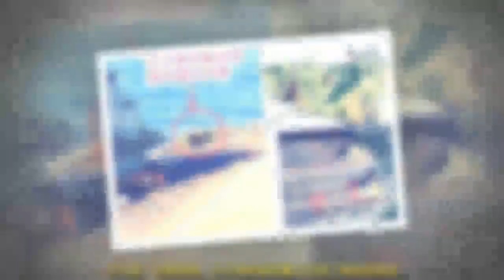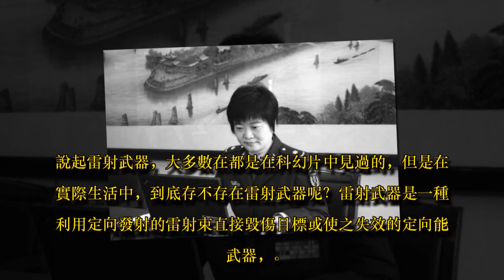比核武器還要強大的武器 中國出現一位女博士 拉近與美30年差距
說起雷射武器，大多數在都是在科幻片中見過的，但是在實際生活中，到底存不存在雷射武器呢？雷射武器是一種利用定向發射的雷射束直接毀傷目標或使之失效的定向能武器，雷射武器主要由雷射器和跟蹤、瞄準、發射裝置等部分組成，具有快速，精確打擊的效果，，早在上世紀八十年代期間，美蘇就有研製雷射武器的實力了。贊助商鏈接
在現代化戰爭中，雷射武器應用十分廣發，各個大國都希望走在世界前沿，在早年，美國的雷射武器技術走在世界的最前列，數次使用雷射武器成功擊毀無人機。中國近些年才接觸雷射武器，不過中國的發展很快，幾年的時間就達到和美國相同的水平，此前有報道稱，中國能夠研製應出對低空目標的沉默獵手武器系統。贊助商鏈接
不久前，有報道稱，在中國的遼寧艦上出現了疑似雷射武器的系統，可以看到遼寧號上面有一個巨大的發射器，國外專家稱，中國的雷射武器已經趨於成熟，發展超過了西方國家的預想，或許在不久的將來，中國雷射武器會走在世界的最前列。說起中國的雷射武器，不得不提起中國的一位女博士——侯靜博士，她在「超連續譜光源」中的研究堪稱超前，甚至一舉將美國從領先世界30年的寶座上拉了下來。中國像這樣的人還有很多